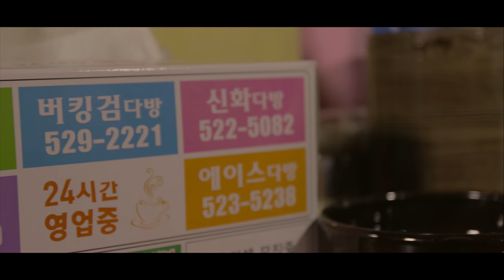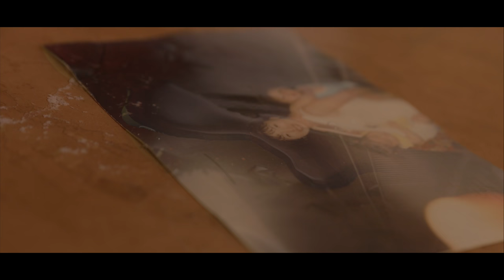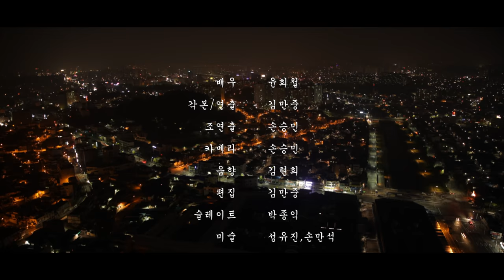고독사-잊혀짐에 대해서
여관방에서 고독하게 죽어가는 남자..

역할-감독/각본/편집